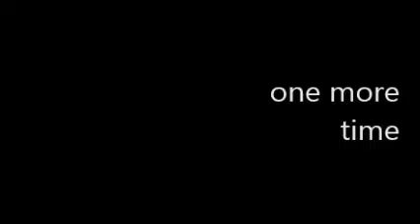how to EXPRESS SINCERITY in the PHILIPPINES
Learn how to communicate better and make sure the Filipino you're talking to knows you are telling the truth, the whole truth, and nothing but the truth. :)

send your Page messages at: m.me/BunnyBeerTheYoutuber.